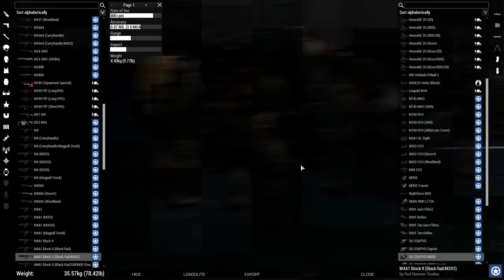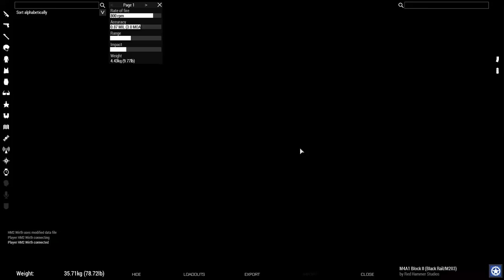3dMRB Realism Unit - Operation Desert Dragon 07-19 (TFA) Arma 3 Co-Op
I'm with Viking for a quick and easy, in and out mission.

Want to join the 3dMRB?